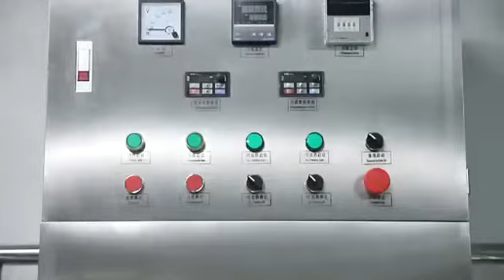AILE High Production Liquid Detergent Mixer Shampoo Mixing Machine